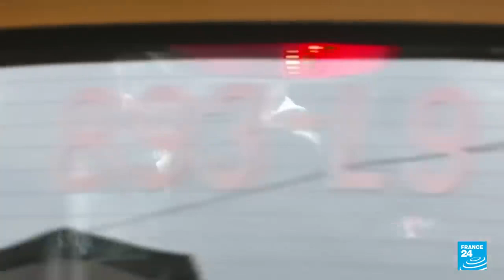China desplegó buques de combate en las aguas que rodean Taiwán • FRANCE 24 Español